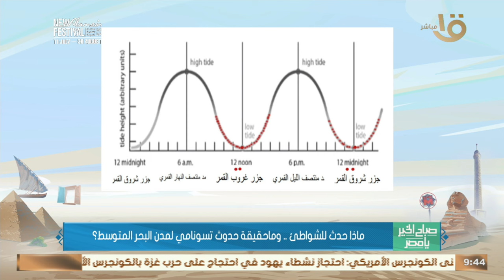إيه تفسير اللي حصل في شواطئ بورسعيد.. وهل له علاقة بحدوث تسونامي؟.. د. عمرو حمودة يجيب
صباح الخير يا مصر | إيه تفسير اللي حصل في شواطئ بورسعيد.. وهل له علاقة بحدوث تسونامي؟ ..  د. عمرو حمودة نائب رئيس لجنة علوم المحيطات يجيب